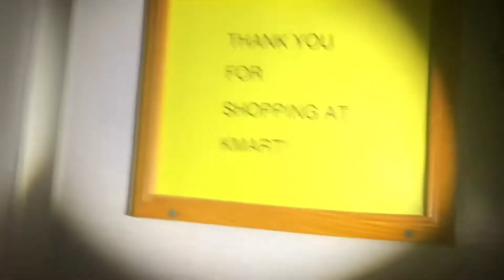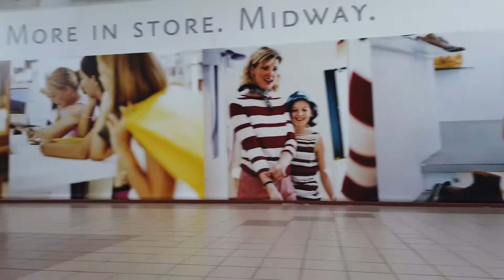Dead Mall: Midway Mall - Elyria, Ohio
Welcome to the Midway Mall located in Elyria, Ohio. Opened in 1966 with JCPenney, Sears, Higbee's and Woolworth. In 1990 a new food court was added along with a  new wing and in 1992 May Company was added. In 1993 The May Company became Kauffman's, and in the same year Higbee's became Higbee's. In 1994 Woolworths closed. In 2006 Kauffman's was rebranded into Macys and in 2007 Dillard's closed. In 2003 BestBuy took over the former Woolworths space. In 2016 Macys closed, in 2017 Sears closed and in 2018 Johnny K Power Sports moved into the former Macy's and in 2019 JCPenney closed. In 2020 BestBuy closed. As of 2021 the mall sits at 15% occuplied. Let's go inside and take a look.

What I film with:
iPhone 12